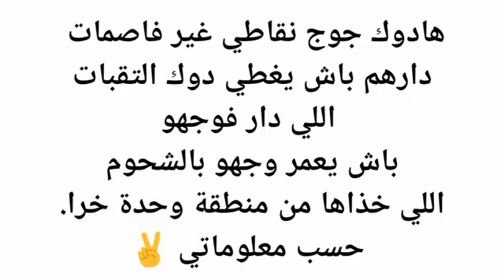سبب ظهور ''دوك صمد'' بهذا الشكل الغريب والمضحك